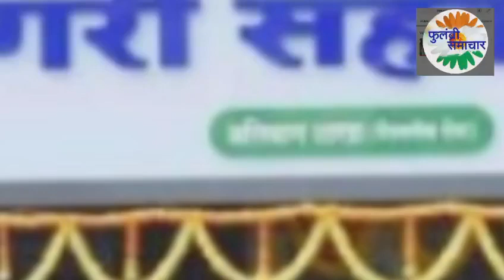आदर्श पतसंस्था घोटाळ्यातील आरोपींची संपत्ती विकून ठेवीदारांना पैसा वापस करणार - मुख्यमंत्री